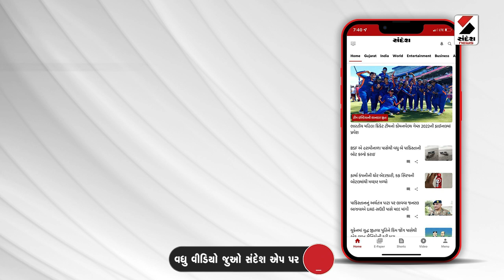Saurashtra Rain | ત્રણ દિવસથી સતત વરસાદે સૌરાષ્ટ્રને જળબંબાકાર કરી દીધું છે | Monsoon | Gujarat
ત્રણ દિવસથી સતત વરસાદે સૌરાષ્ટ્રને જળબંબાકાર કરી દીધું છે. મોટાભાગનાં જિલ્લા અત્યારે પાણીને હવાલે છે. પોરબંદર અને દ્વારકામાં તો આભ ફાટ્યું હોય તેવી સ્થિતિ સર્જાઈ છે. પોરબંદરમાં આજે વરસાદનું જોર ઘટ્યું છે, જો કે ગઈકાલના 25 ઈંચથી વધુ વરસાદથી ઘણા ભાગો તળાવમાં ફેરવાઈ ગયા છે. ઘેડ પંથક હંમેશી જેમ બેટમાં ફેરવાઈ ગયો છે. દ્વારકામાં પણ કંઈક આવી જ સ્થિતિ છે. શહેરી વિસ્તારો પણ પાણીને હવાલે છે. મકાનોમાં પાણી ભરાઈ જતાં લોકોની હાલાકી વધી છે. પાણી વચ્ચે ફસાયેલા ઘણા લોકોને રેસ્ક્યૂની જરૂર પડી છે. ભારે વરસાદ વચ્ચે સ્વાભાવિક રીતે જ નદી નાળા અને ડેમ છલકાઈ ગયા છે. હજુ 4 દિવસ સૌરાષ્ટ્ર માટે ભારે હોવાની આગાહી છે, ત્યારે અસરગ્રસ્ત વિસ્તારોમાં NDRFની ટીમો ઉતારી દેવાઈ છે.